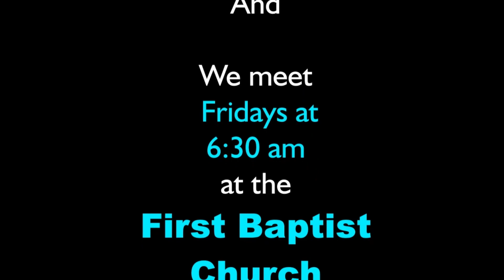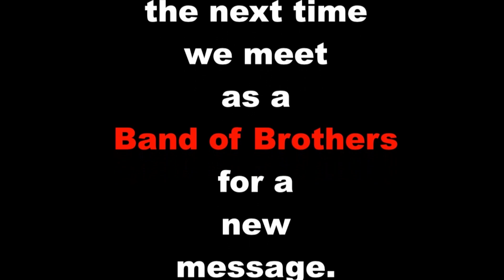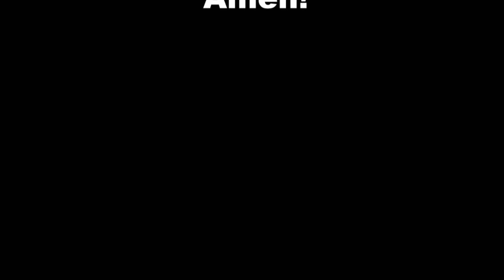Band of Brothers Ministries, February 17, 2023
Speaker, Pastor Damion Welcome
(Band of Brothers Ministries CCS WORSHIPcast License #13921)